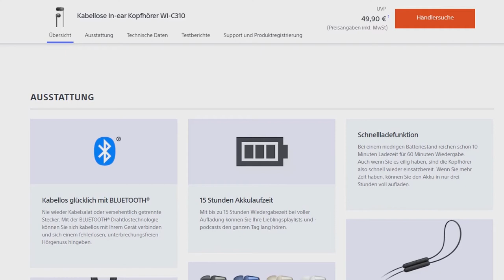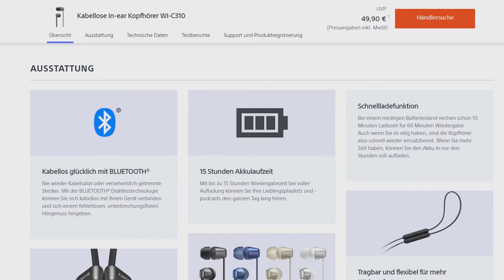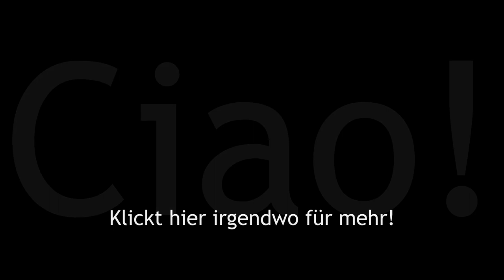Sony WI-C310 Bluetooth Kopfhörer Review - Wireless In-Ear Headphones (auch für WI-C200!)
Die Sony WI-C310 sind "kabellose" In-Ear Kopfhörer mit Verbindung zwischen den einzelnen Stöpseln. Sie sind technisch identisch zu den WI-C200 und unterscheiden sich nur darin, dass die C310 Serie glänzend und die C200 Serie matt ist.

Auch wenn diese Kopfhörer nicht wirklich "kabellos" sind, haben sie einen großen Vorteil in der Akkulaufzeit mit über 10 Stunden. Weitere Vorzüge / Nachteile gibt es im Video.

Ich hoffe das war hilfreich!

Home Office Gadgets: